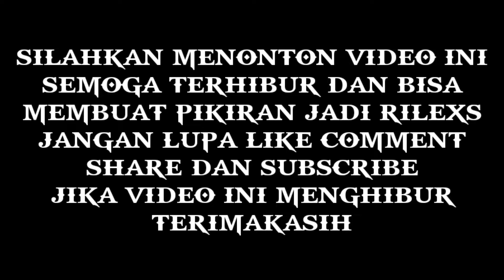RELAXATION NYAMAN DAN DAMAI